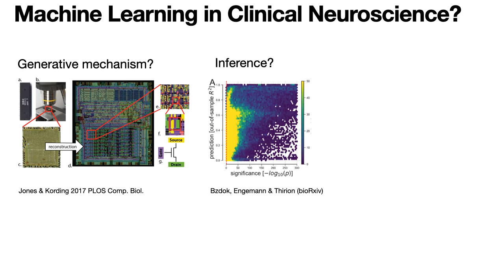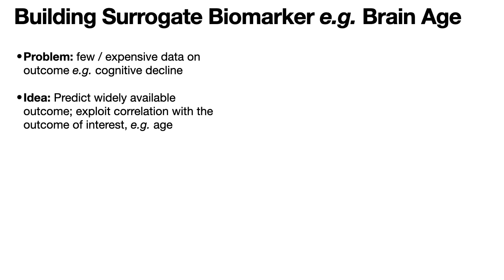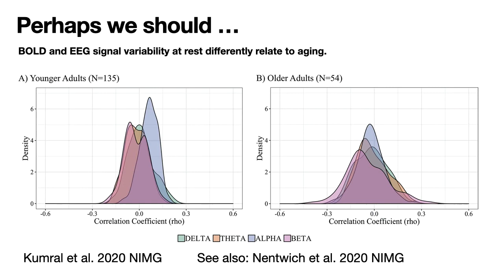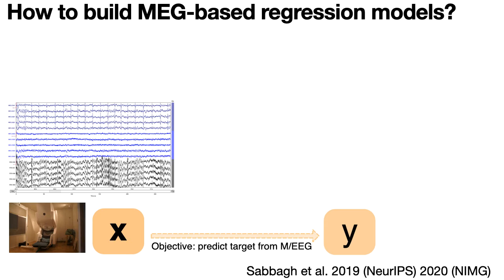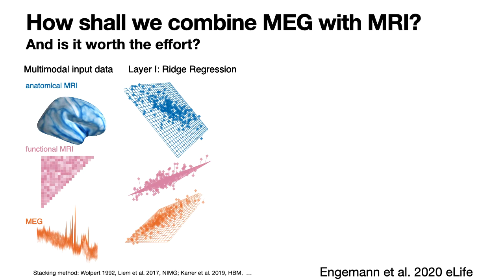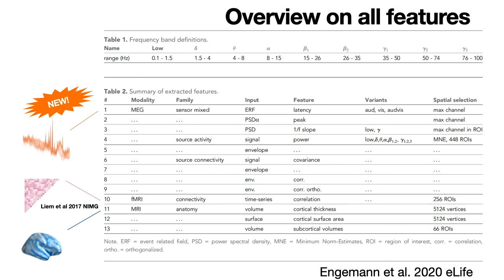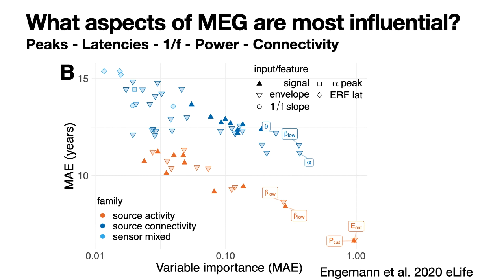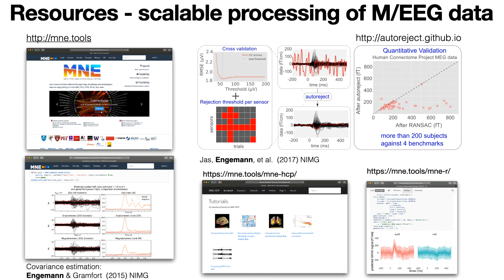CompAge2020 Day 2, 0900: Denis Engemann